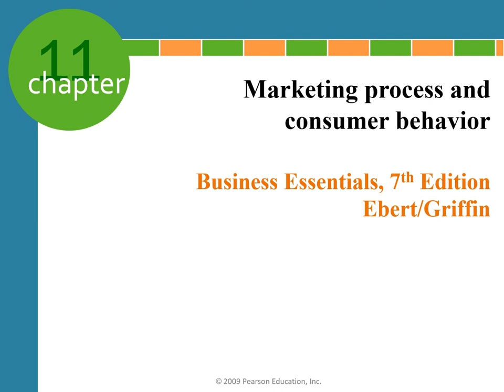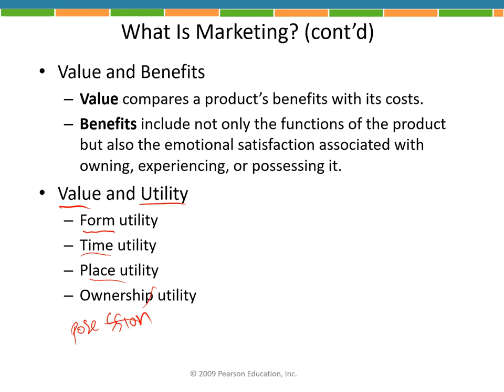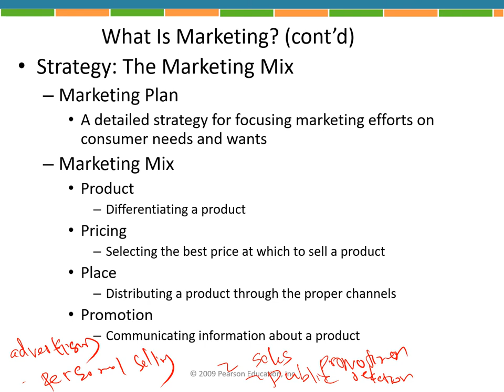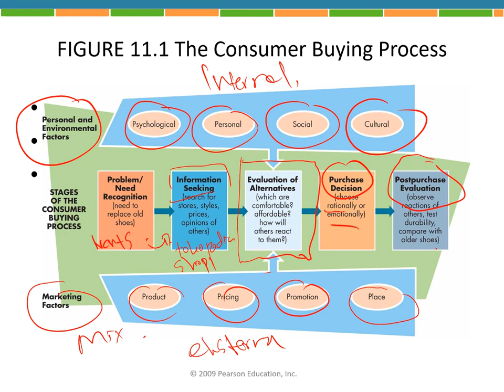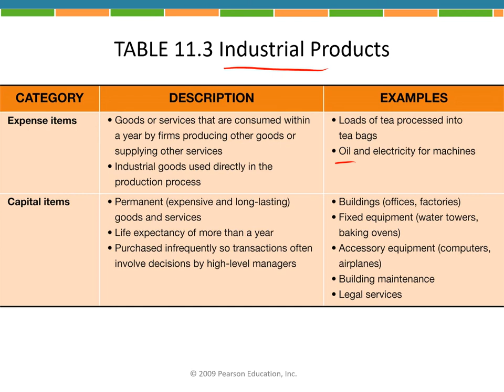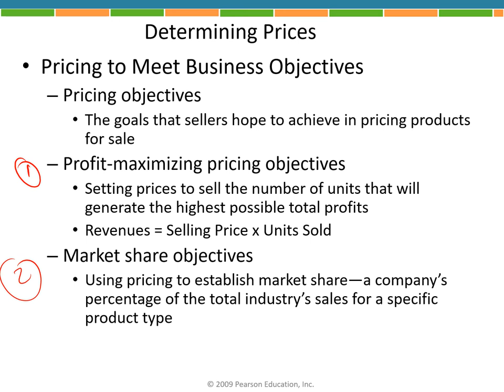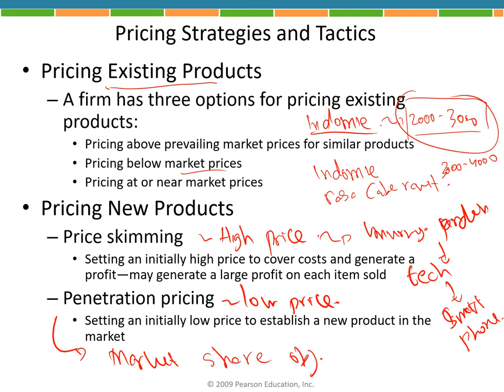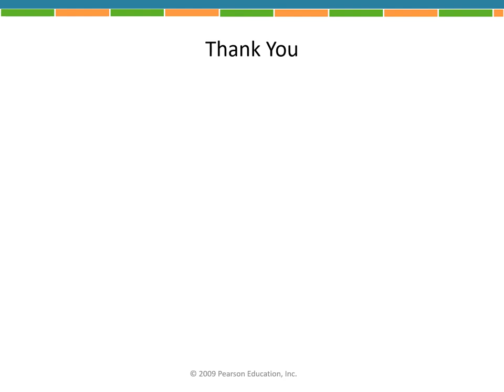Introduction to Business - Marketing strategies